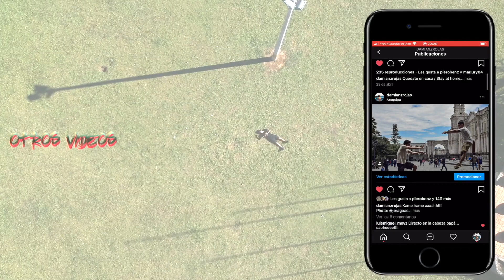BRUTAL UNBOXING ep.01 - Edición Gamer / Youtuber / Tiktoker - dejo link!!!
CUALQUIER DUDA, SUGERENCIA, INSULTO O COMENTARIO ESCRIBIR EN LA CAJITA QUE ESTÁ DEBAJO

LINK DE LOS PRODUCTOS:
FOCOS RGB:

RING LIGHT:

MICROFONO LAVALIER BOYA M1DM:

Mango PUBG, FREE FIRE, FORNITE:

Foco BLUETOOTH:

Micrófono RODE:

Trípode del RING LIGHT:

Repetidor XIAOMI MI WIFI PRO:

Cargador para el APPLE WATCH:

Mouse LOGITECH G502 HERO: